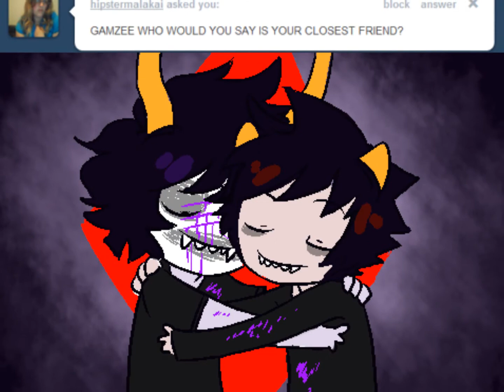GaMzEe & KARKAT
Now Taking requests! :D